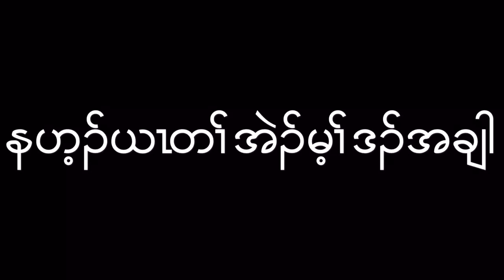Karen song-Tear Diary with lyrics (karaoke)